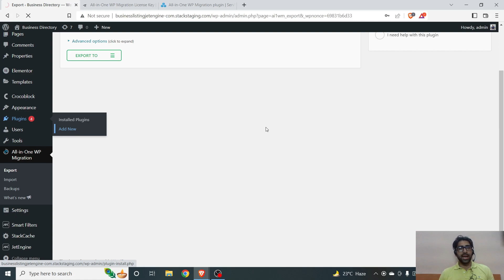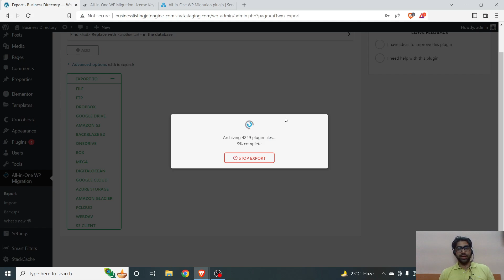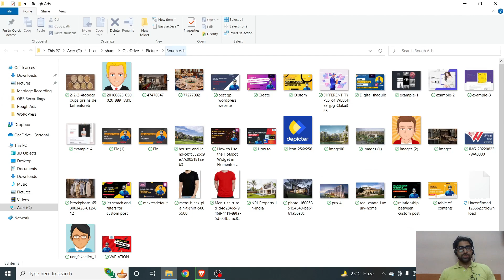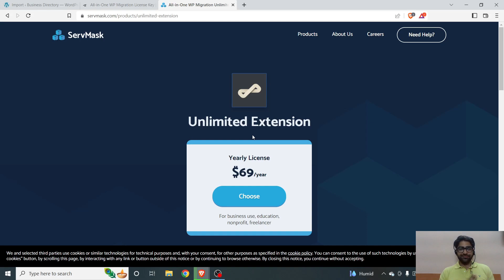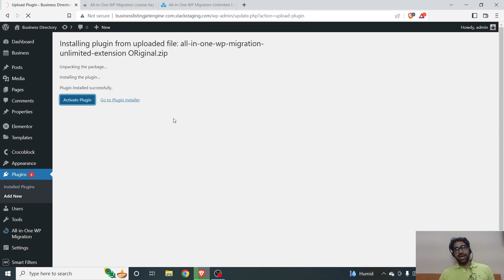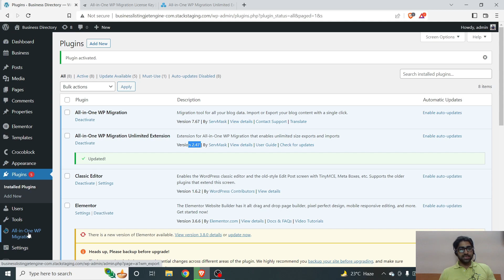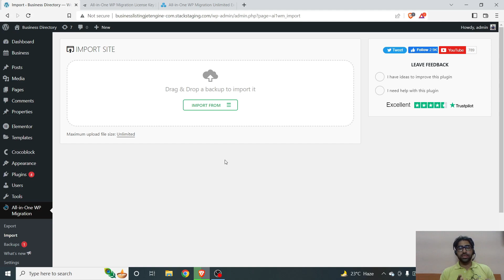Download All In One WP Migration Unlimited Extension With Update - Best Backup and Migration Plugin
In this Video, I am going to teach you how to take backup of your complete Website with All In One WP Migration Plugin. You can Download the Unlimited extension for just Rs 299.

Recommended Hosting